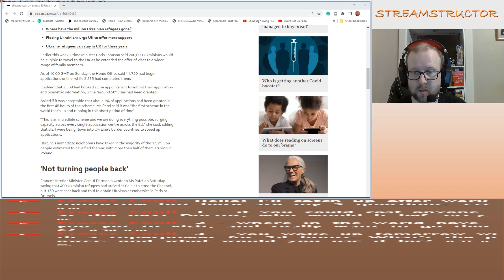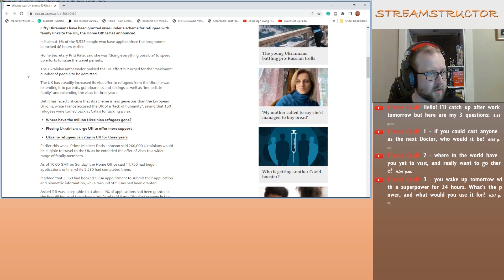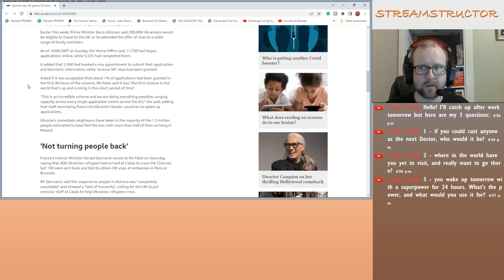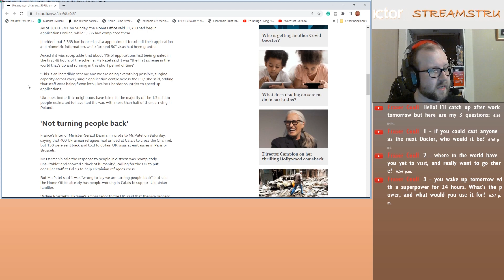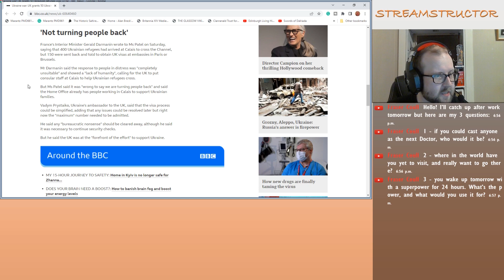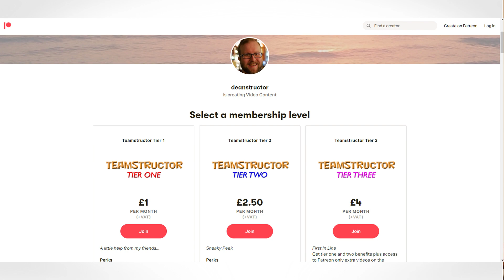CLIP: The Situation in Ukraine | From Streamstructor 27 | Deanstructor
An article about the Visa process in the UK has made my blood boil. This clip from the Livestream explains why.